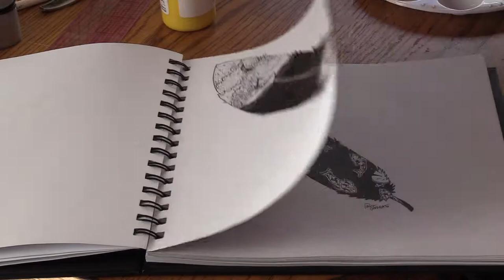Profile: Paul Onorato